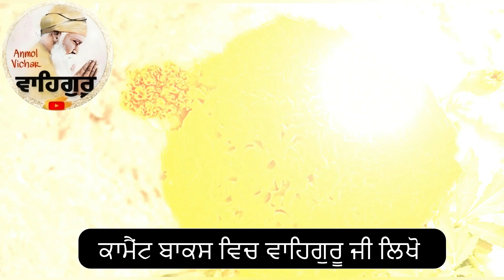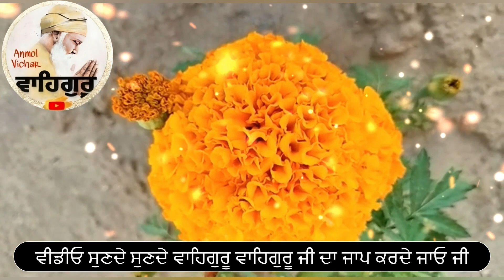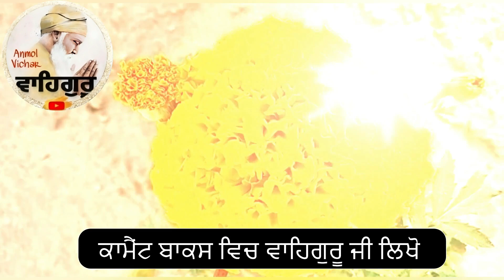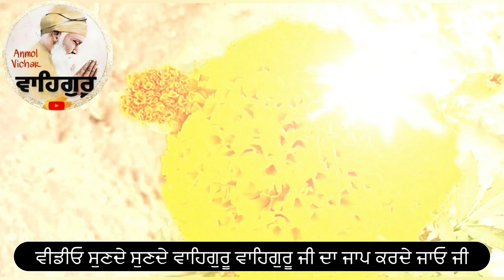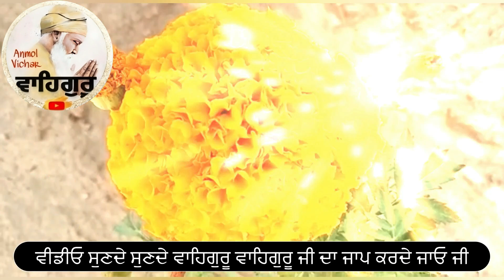ਰਾਤ ਨੂੰ ਸੌਣ ਵੇਲੇ ਬੈਡ ਤੇ ਲੰਮੇ ਪਏ ਹੋਏ ਆਹ ਕੰਮ ਜਰੂਰ ਕਰਿਆ ਕਰੋ ਦਿਨ ਬਦਲਦੇ ਦੇਰ ਨਹੀਂ ਲੱਗਣੀ ...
ਰਾਤ ਨੂੰ ਸੌਣ ਵੇਲੇ ਆਹ ਕੰਮ ਜਰੂਰ ਕਰਿਆ ਕਰੋ ਦਿਨ ਬਦਲਦੇ ਦੇਰ ਨਹੀਂ ਲੱਗਣੀ ਨਵੀਆਂ ਸਰੂਅਤਾਂ ਹੋਣਗੀਆਂ

ਸਵੇਰੇ ਸਵੇਰੇ ਦਰਵਾਜਾ ਖੋਲਦੇ ਸਮੇ ਬੋਲੋ ਇਹ ਸ਼ਬਦ ਫਿਰ ਦੇਖਣਾ ਚਮਤਕਾਰ

ਜਿੰਦਗੀ ਚ ਚੰਗਾ ਸਮਾਂ ਆਉਣ ਤੋਂ ਪਹਿਲਾਂ ਇਹ 5 ਸੰਕੇਤ ਮਿਲਦੇ ਆ Acha smay aane se pehle ke sanket
ਰਾਤ ਸੌਣ ਤੋਂ ਪਹਿਲਾ ਅਤੇ ਉਠਦੇ ਸਾਰ ਇਹ 2 ਸ਼ਬਦ ਬੋਲੋ ਹੈ ਇੱਛਾ ਪੂਰੀ ਹੋਵੇਗੀ

ਰਾਤ ਨੂੰ ਅਚਾਨਕ ਆਖ ਖੁੱਲ ਜਾਵੇ ਤਾ ਜਲਦੀ ਨਾਲ ਇਹ ਸ਼ਬਦ ਬੋਲੋ ਹਰ ਇੱਛਾ ਪੂਰੀ ਹੋ ਜਾਵੇਗੀ

ਰਾਤ ਨੂੰ ਬਿਸਤਰ ਤੇ ਲੇਟੇ ਲੇਟੇ 5 ਗੱਲਾਂ ਪਰਮਾਤਮਾ ਨਾਲ ਕਰੋ ਤਾਂ ਦੇਖਣਾ ਦਿਨਾਂ ਵਿੱਚ.

rkheaa de shabad,
succrss snket,
money sanket,
power of moolmanterjaap,
mool manter katha,
mool manter jaap sakhi,
guru nanak dev ji katha,
power of postive thoughts,
power of gurbani,
power of amritvela,
power of sukrana,
sukrane de shabad,
motivational video,
motivational gurbani katha,
raat di katha,
raat de shabad,
anmol vichar,
anmol vachan,